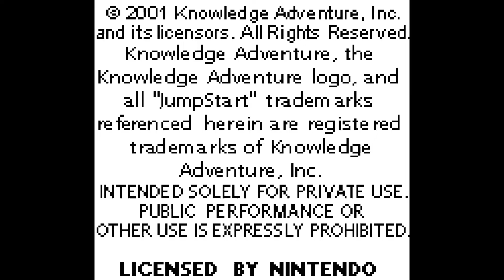JumpStart: Dino Adventure Field Trip Game Boy Color - C&M Playthrough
Jump back in time and roam the world ruled by dinosaurs! Climb on the back of a runaway brontosaurus and fly through the air on a pterodactyl in your quest to find the missing dinosaur eggs. Make your way through 5 prehistoric adventures and bring the dinosaurs back to life!

Platform: Game Boy Color

Developer: Digital Illusions
Publisher: Knowledge Adventure Inc.